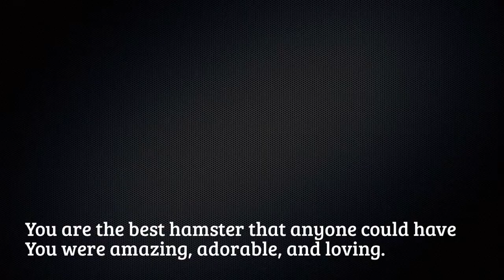Goodbye My Pandabear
Please do not ask a lot of questions on how he died, All i know is he died in his sleep. This was an awful experience.. I've wanted to give him a little christmas and birthday, but he didnt live up to his birthday, He was special to me because i got him on my dad's birthday and because he was my first yet i loved him so much. When i saw he was gone i bawled my eyes out for 2 days. thy he R.I.P December 28, 2013 - October 19, 2014 I love you so much my Pandabear angel.